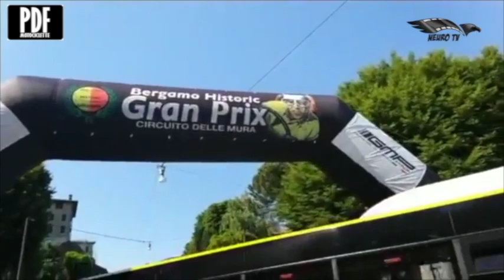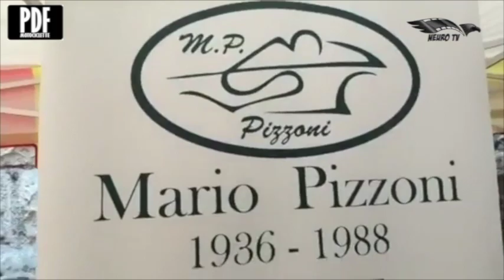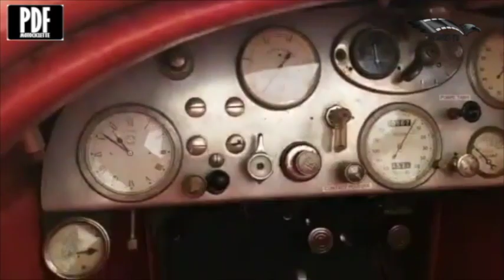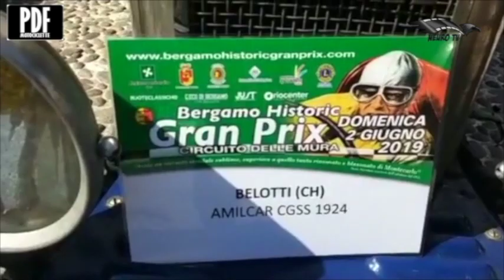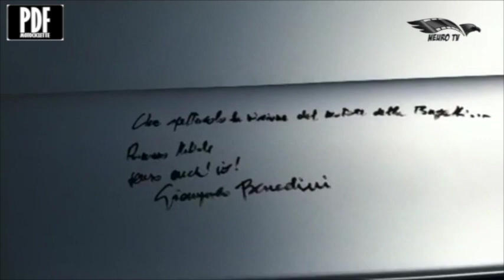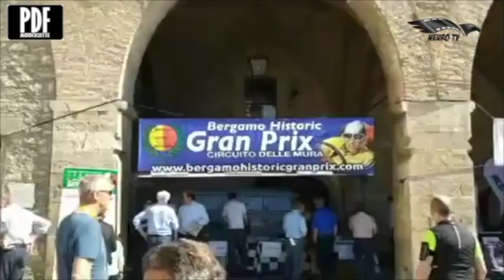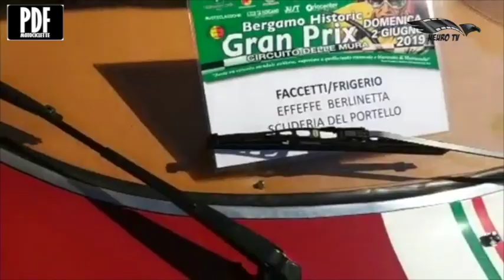Historic Bergamo Grand Prix (Rally delle Mura)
Neurotv vi porta all'interno dell'Historic Bergamo Grand Prix con un reporter d'eccezione e in questo caso anche in veste di pilota il nostro amico Frenky P.D.f. dell'omonima officina di Bergamo che erano presenti anche con il loro stand.
Da non perdere per vivere al meglio questa manifestazione unica in un contesto storico unico.